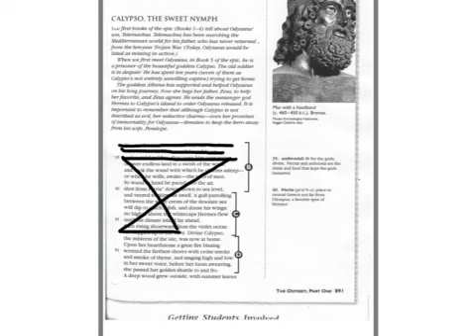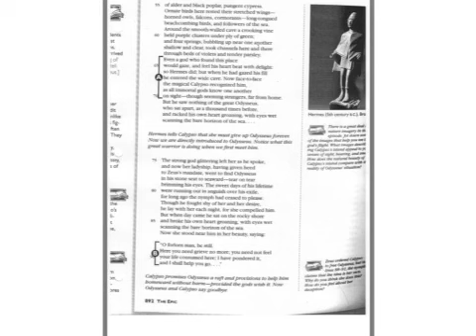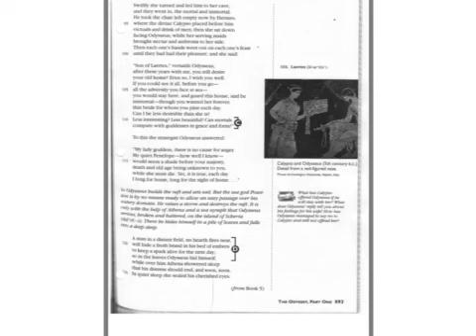"Calypso, The Sweet Nymph" pp. 891 893